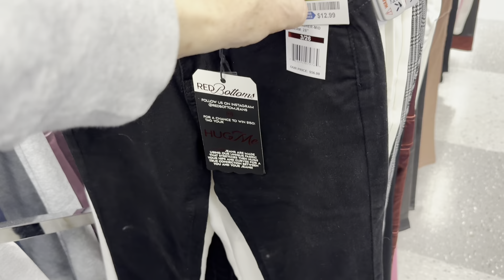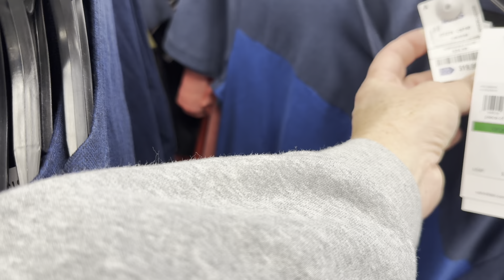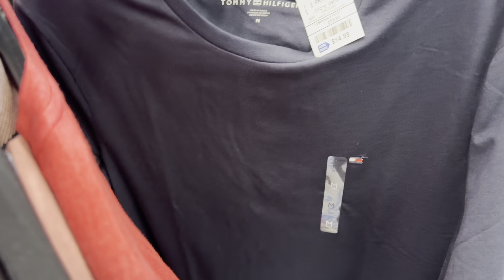Ross dress for less buscando buenas ofertas y buenas marcas que nos gustan en las tienda famosas